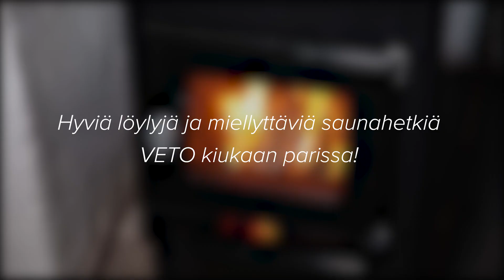VETO Puukiuas – Kiukaan käyttö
Tässä videossa kerrotaan, miten VETO puukiuas lämmitetään. Ennen puukiukaan lämmityksen alkua tyhjennä tuhkat ja avaa savupelti. Alkulämmityksen aikana pidä suurempaa vetoa avaamalla tuhkalaatikkoa n. 5-6 cm auki. Täytä ilmankostutin. Kun saunassa on haluttu lämpötila, pienennä vetoa työntämällä tuhkalaatikkoa sisäänpäin n. 1,5-2 cm:iin. Saunomisen päätyttyä huolehdi saunan kuivatuksesta.